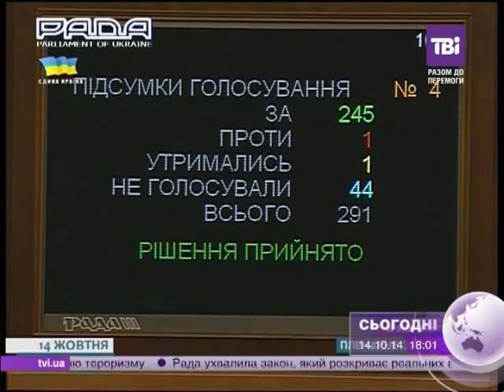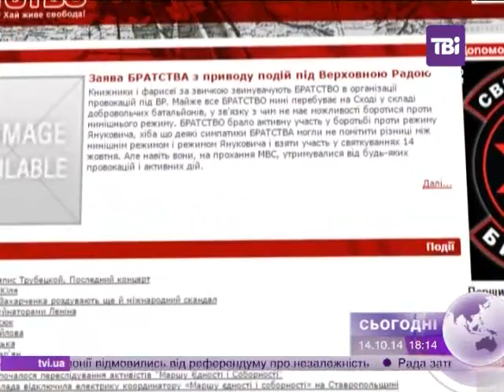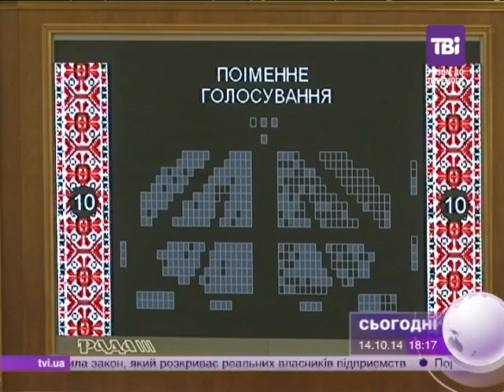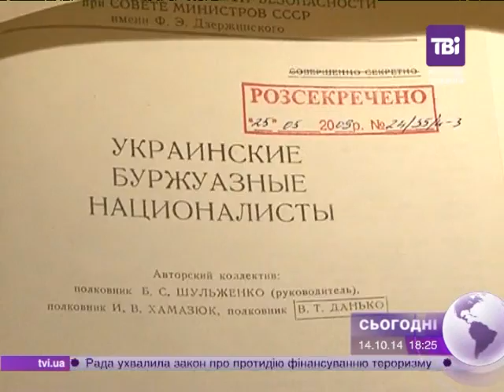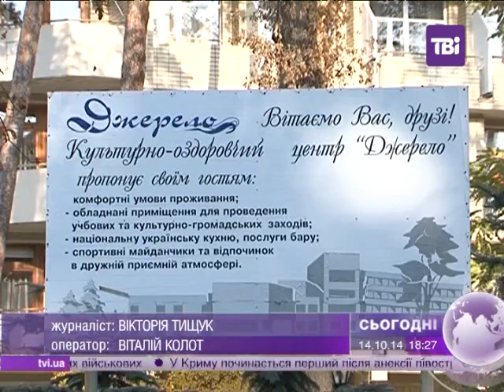Сьогодні о 18:00 від 14.10.2014